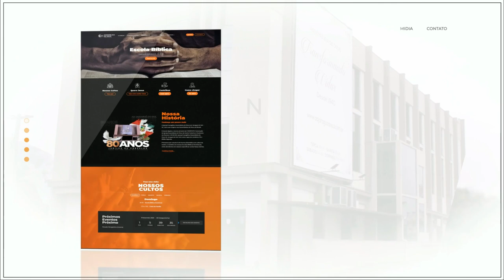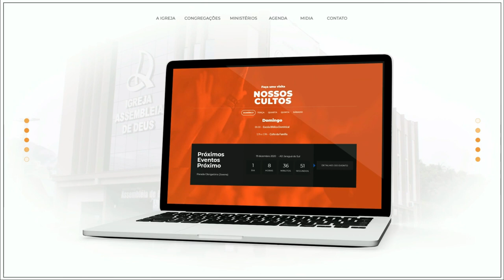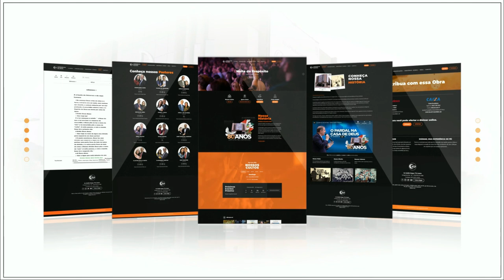Jesus ainda recebe pecadores - Pr. David de Borba